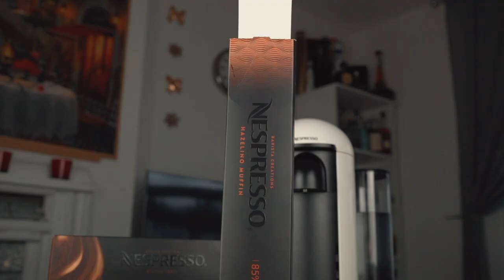Nespresso Vertuo short B-ROLL